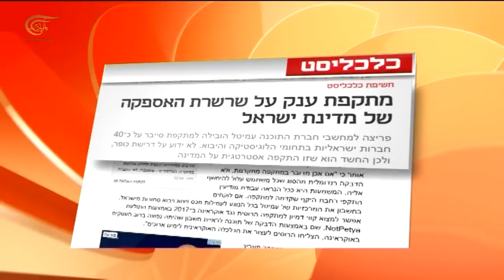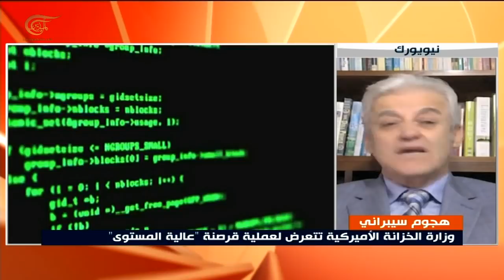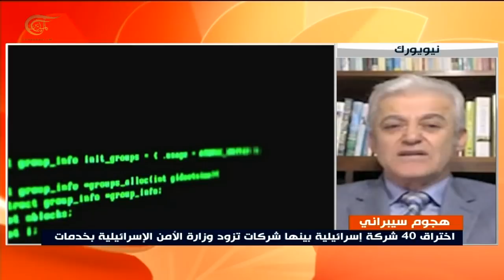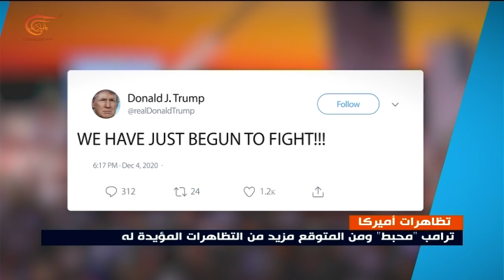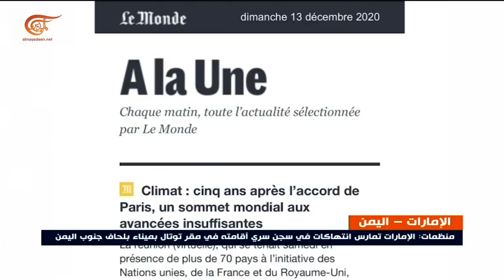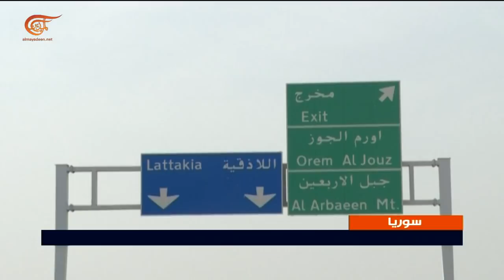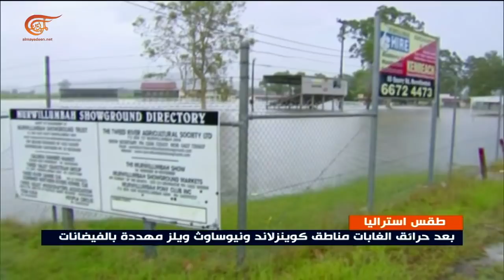نشرة الثانية عشرة | 2020-12-14